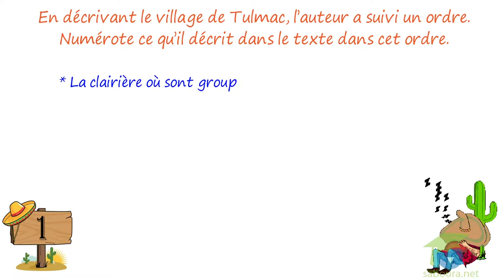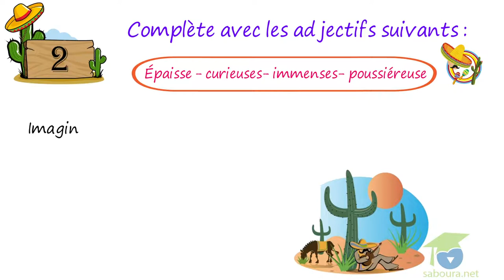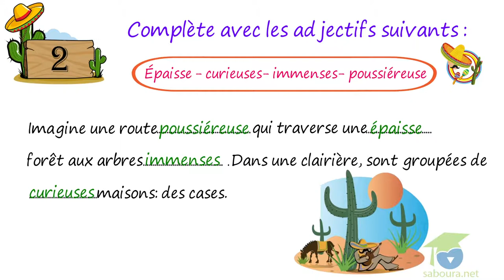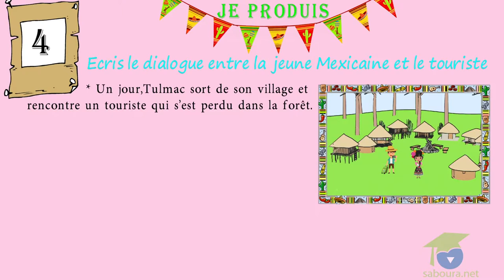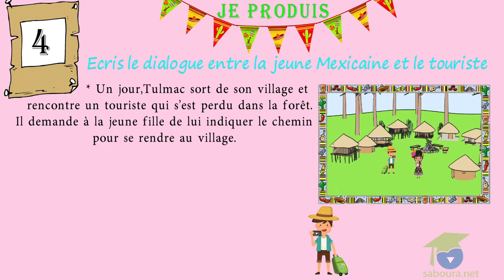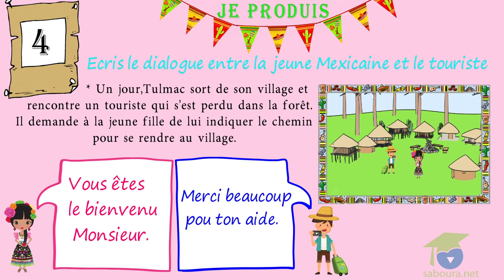- المستوى السادس فرنسية - Projet d’écriture